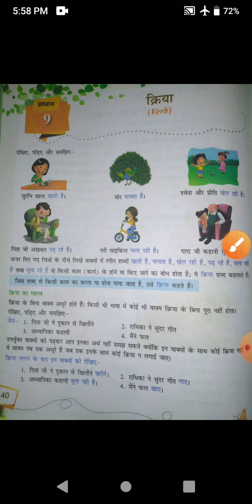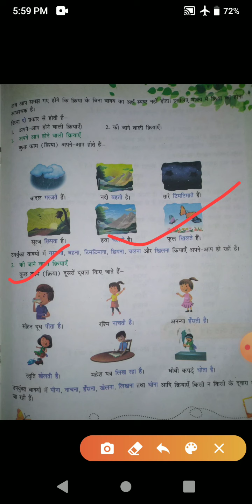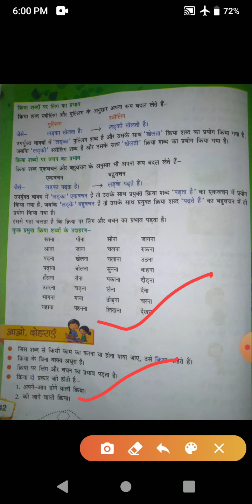कक्षा तृतीय विषय हिन्दी व्याकरण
अध्याय  9 क्रिया